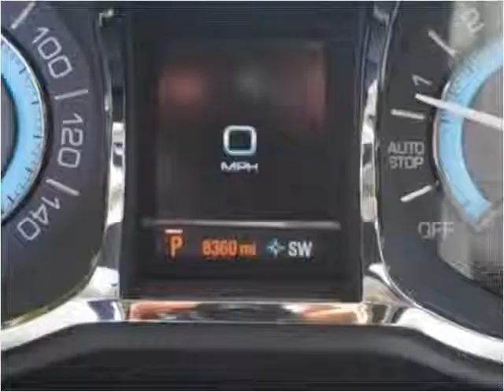2013 Buick LaCrosse Used Cars Miami Gardens FL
This 2013 Buick LaCrosse is available from Car Club USA.